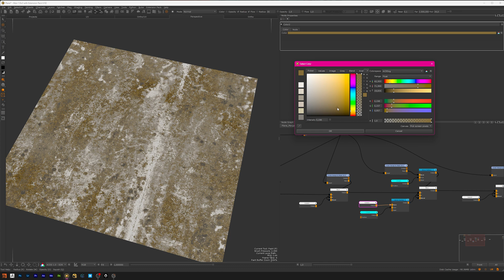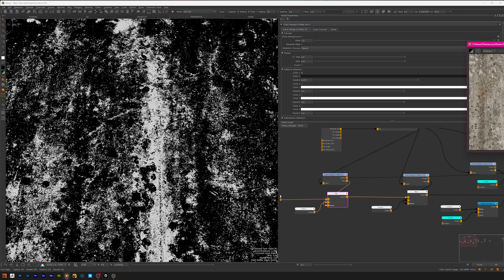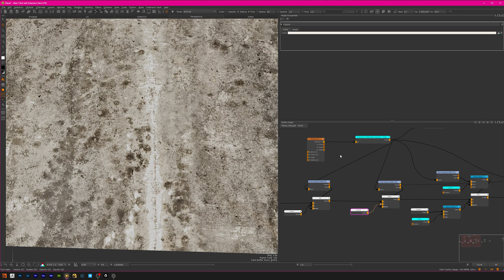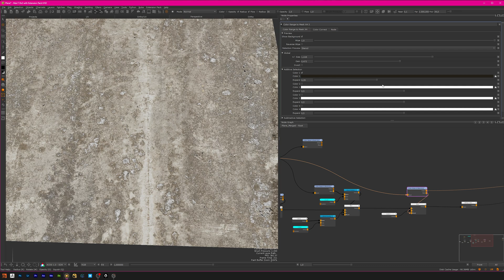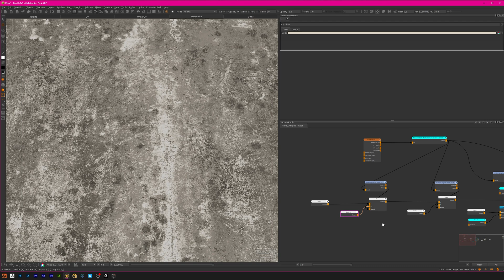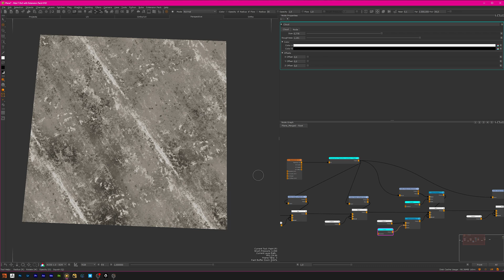Photo texture breakdown and reconstruction in Mari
Photo textures are an essential part of a texture artist's tool bag.
So it is also essential to have full control over the individual layers and elements of your textures and materials to create photorealistic content.
Mari's very flexible node graph allows us to create a setup in which we can unleash the full potential of a photo texture and use it to our advantage to achieve the best possible result with the necessary flexibility and functionality.